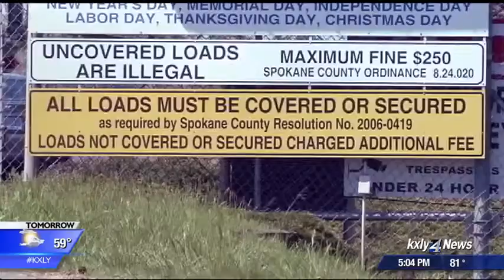Washington State Patrol cracking down on unsecured loads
As the weather turns warm and more folks are hauling yard waste, debris, or recreational equipment, Washington State Patrol is beginning a crackdown on unsecured loads across the state. KXLY4's Hawk Hammer reports.